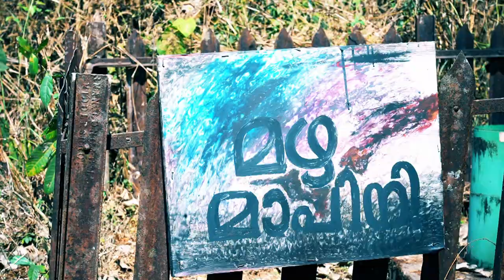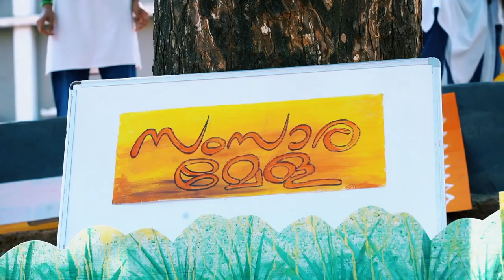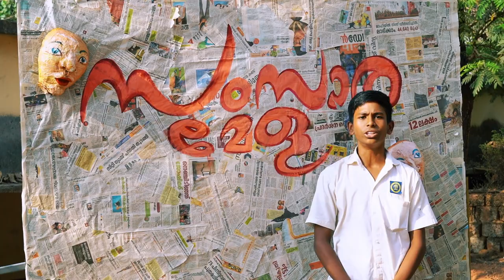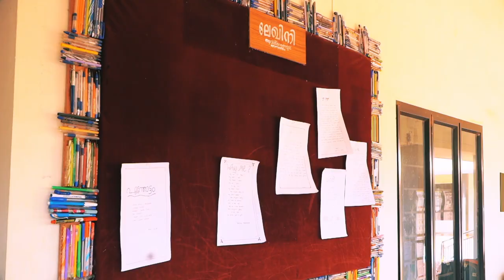28 Govt HSS Irikkur, Kannur